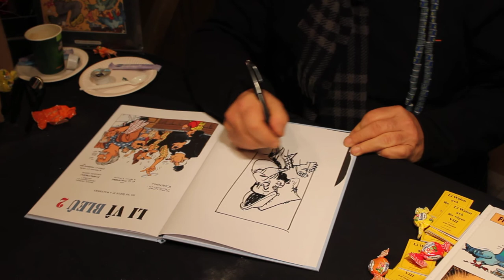Dédicace de François Walthéry au Village de Noël de Liège (17/12/2011) 2/2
Dédicace de François Walthéry au Village de Noël de Liège (17/12/2011)